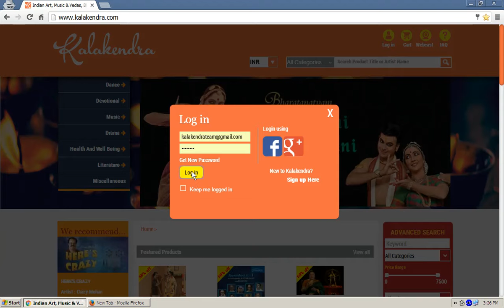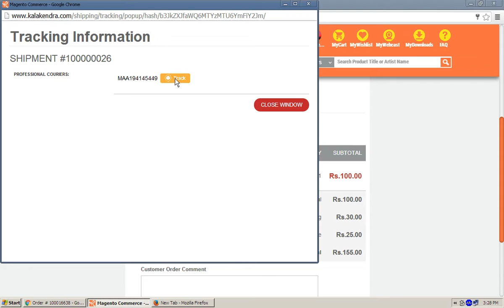Kalakendra Track Your Order Video Manual